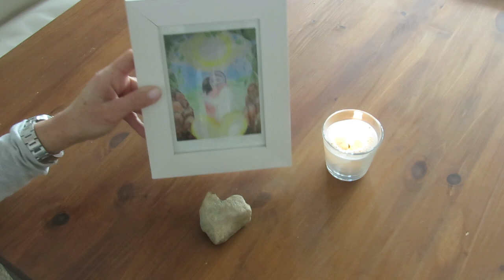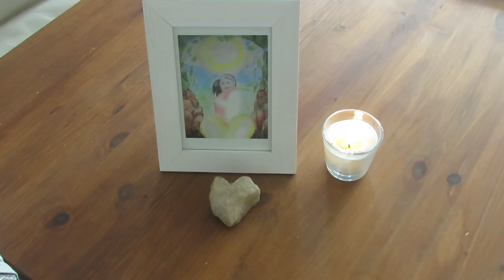Trailer: Channeling aus aktuellem Anlass zur Eskalation im Russland - Ukraine - Konflikt 24.02.2022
Wir danken dir sehr für dein Verständnis, dass wir neben zahlreicher Videos, die wir euch regelmässig auf unserem Youtube-Kanal kostenfrei zur Verfügung stellen, auch einige Videos veröffentlichen, für die wir einen geringen Ausgleich erheben.
Du findest diese Videos im Shop ("Videos") auf unserer Website und auf Vimeo!
Wir bedanken uns an dieser Stelle herzlichst für deine Unterstützung und haben in den kostenpflichtigen Videos ab sofort immer wieder spezielle Angebote zu besonderen Preisen für Dich! Sei gespannt...
Möchtest du das Chnneling anhören?